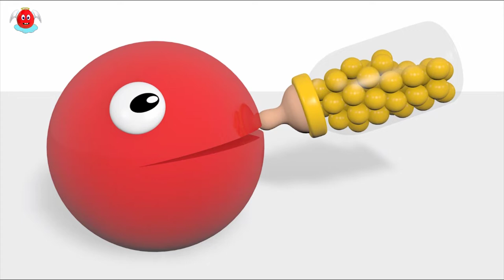영어 배우기! 배움의 색mainan Lagu Anak anak اغنية الحروف الانجليزية للاطفال العاب اطفال تعليمية - العاب أطفال